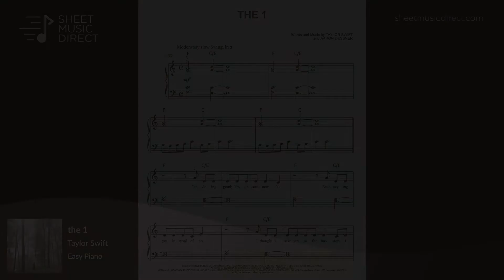the 1 Sheet Music - Taylor Swift (folklore) - Easy Piano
Learn how to play Taylor Swift's "the 1" off her surprise album folklore with premium Hal Leonard sheet music arranged for Easy Piano

Subscription includes over 200,000 sheet music and guitar tab titles for less than $10 a month!